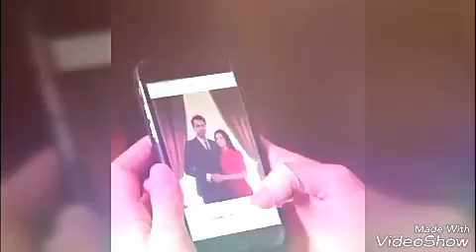Adini sen koy Omer&Zehra klip